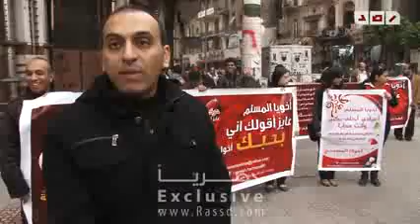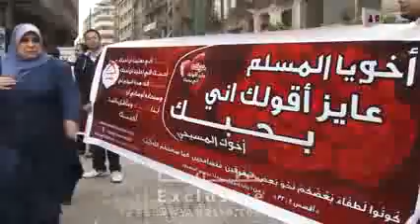اخويا المسلم .. بحبك من غير شروط